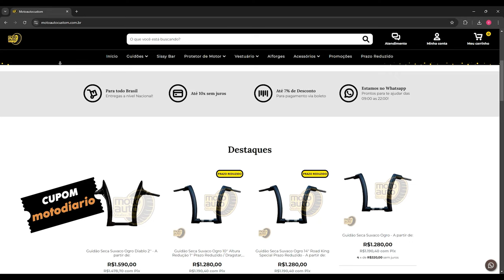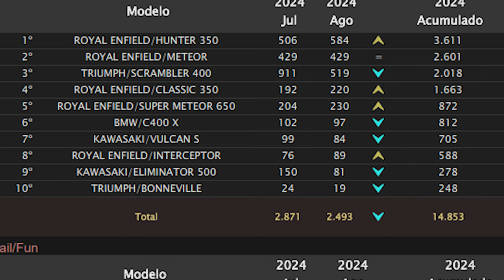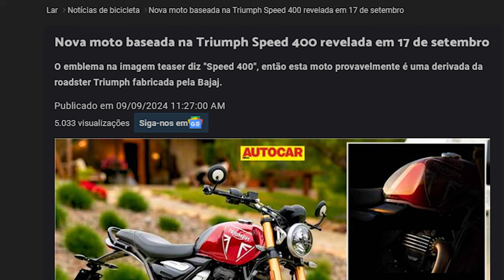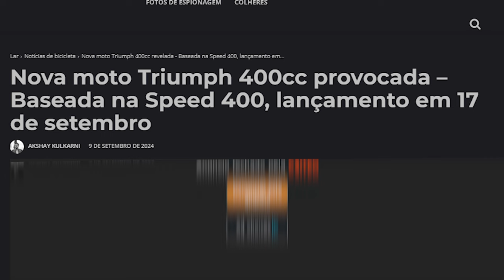Triumph PULA NA FRENTE Mais UMA 400cc será lançada nos próximos dias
Triumph PULA NA FRENTE Mais UMA 400cc será lançada nos próximos dias. Será que vem uma moto custom por ai?

✅✅✅ ADEMICOM